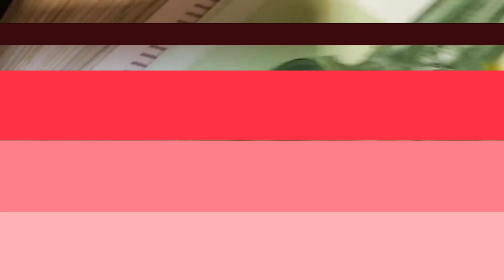সাব্বাস বাংলাদেশ !! বাংলাদেশের উন্নয়নে যা বলছে যুক্তরাজ্য !! UK Tallks About Bangladesh Development